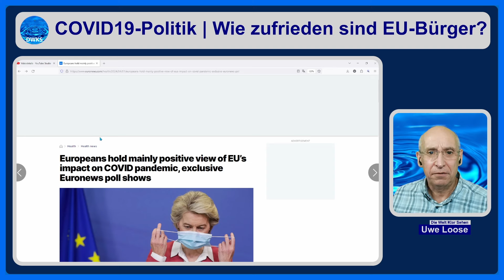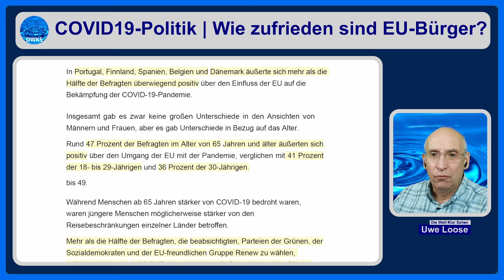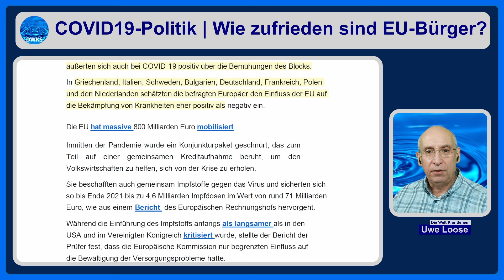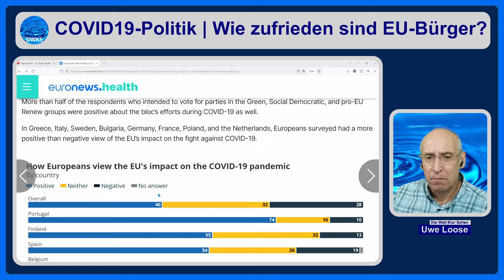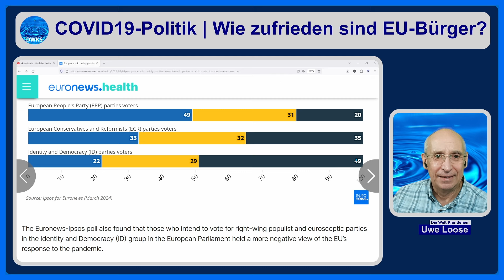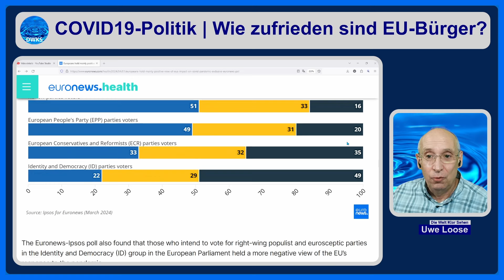Umfrage in EU | verblüffende Ergebnisse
Der paneuropäische Fernsehsender Euronews hat eine repräsentative Umfrage in 18 EU-Ländern zur Zustimmung oder Ablehnung der Pandemie politischen Maßnahmen der EU veröffentlicht.